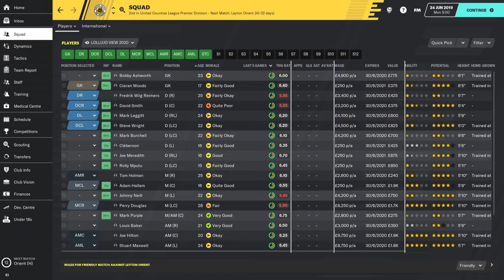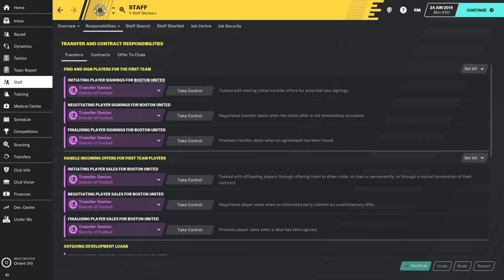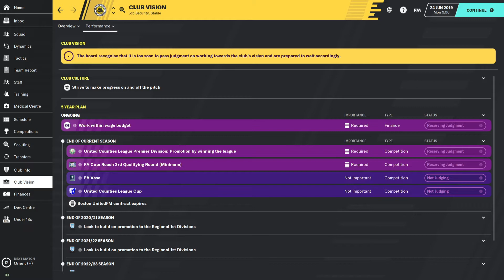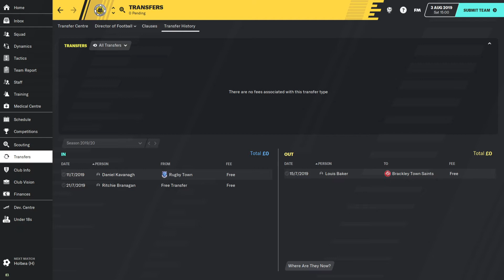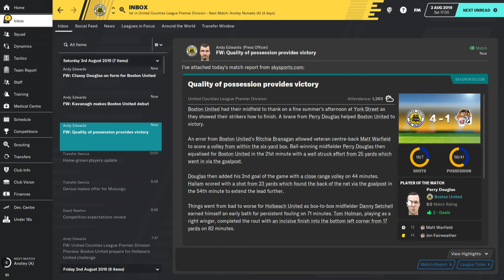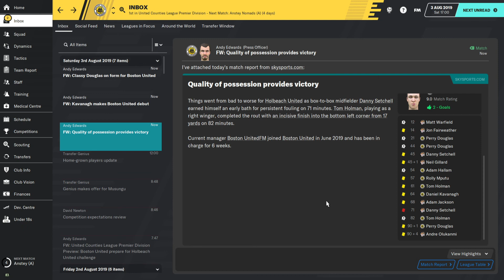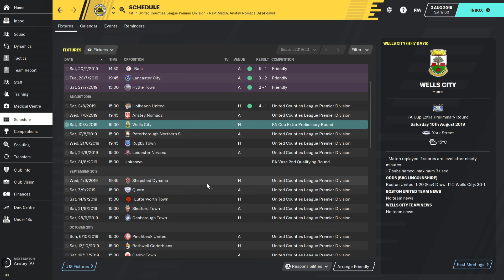BOSTON SWAP #1 - NEW SEASON - DIRECTOR OF FOOTBALL CHALLENGE FM20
Welcome to BOSTON SWAP, the Director of Football challenge on Football Manager 2020.

It's the opening day of the United Counties League Premier division season - Boston United are at home to local side Holbeach United. Will they get off to a good start in a division they are expected to win?

Boston United and Boston Town have been swapped in the English non-league pyramid. In addition, the Pilgrims have appointed a new Director of Football (Mr Transfer Genius) to oversee their hopeful rise back up the non-league game. The new manager, Boston UnitedFM, will only be able to work with the squad given to him – setting up only tactics, and individual training.

Mr Transfer Genius is renown in the virtual world as the best judge of playing talent and negotiator in the world. He should be the PERFECT Director of Football. With Boston United’s reputation largely still intact, he should have no issues in recruiting the right players for the club.